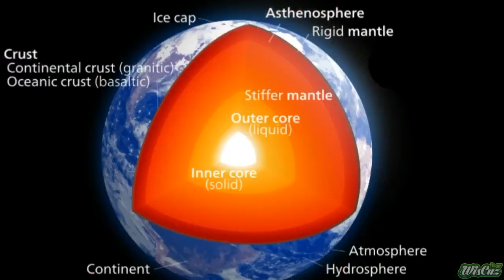Imagine Sun Disappeared Today?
I'm on Instagram as @the.nature.and.world.

Twiter

This is a channel for Nature, Animal and world